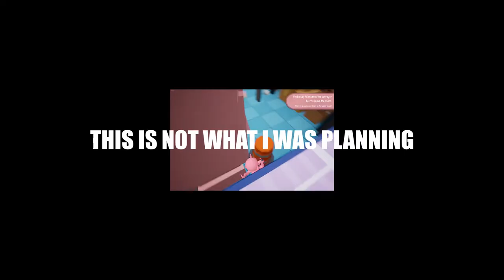TOTALLY OCTARINA!! - and fell in love with an octopus! - Octarina part 1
this is a open room  game where you have to try to escape out of a sushi restaurant.